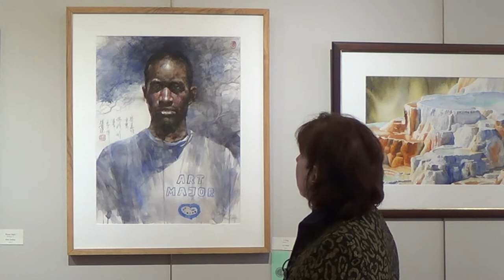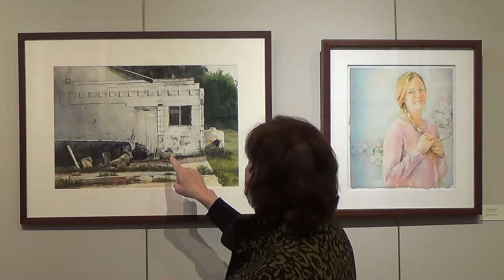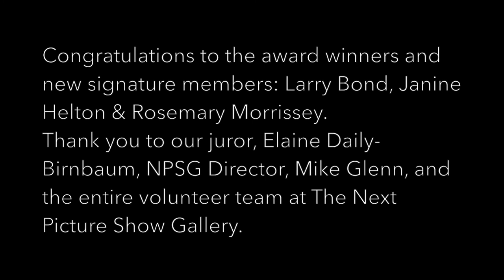IWS 37th National Show 2021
IWS 37th National Show Awards presentation by juror, Elaine Daily-Birnbaum.